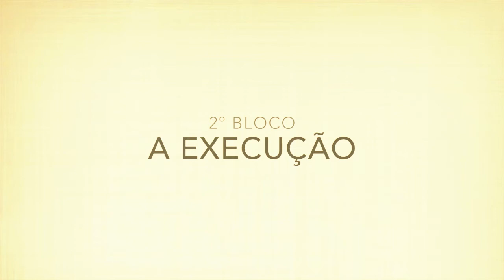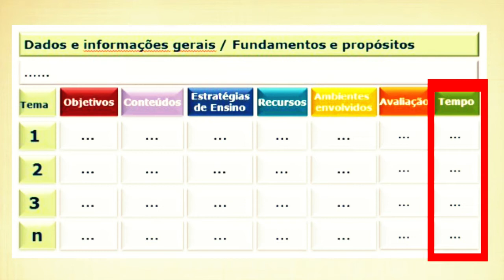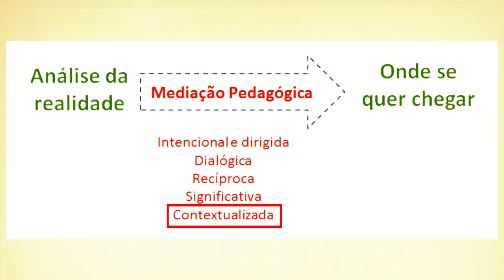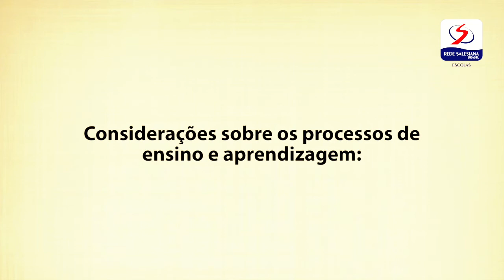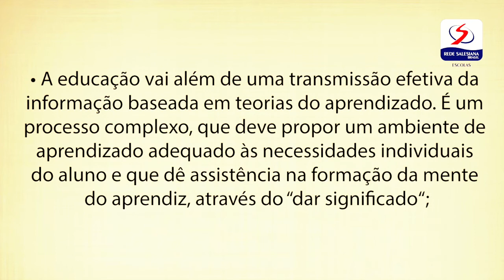Planejamento como ferramenta da gestão de aprendizagem - Prof Bernadete Bloco 2